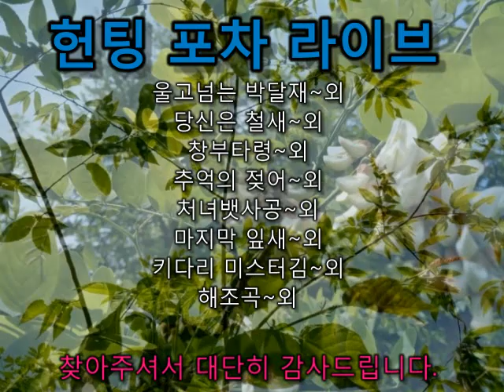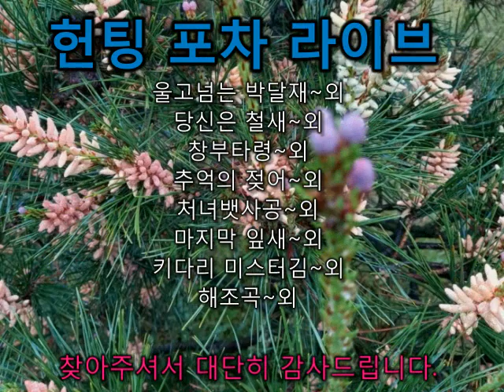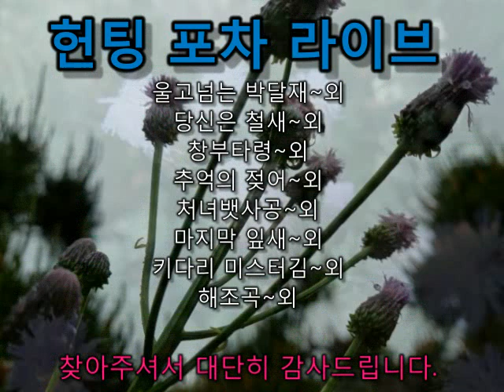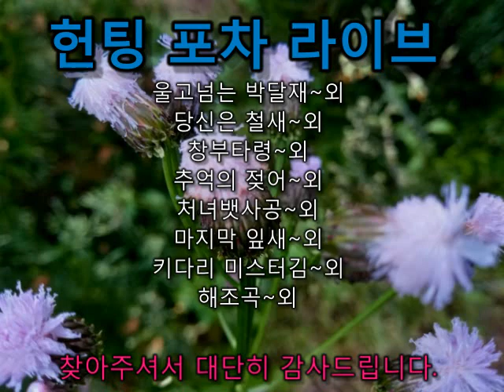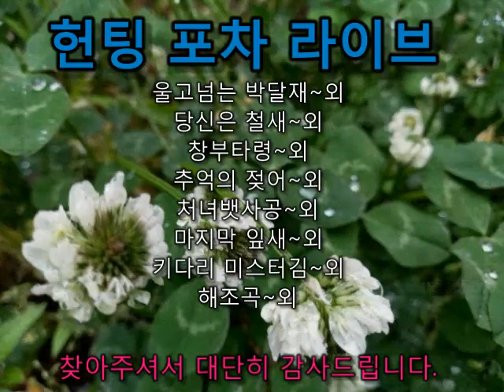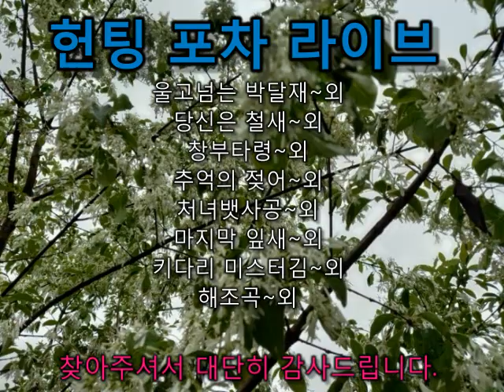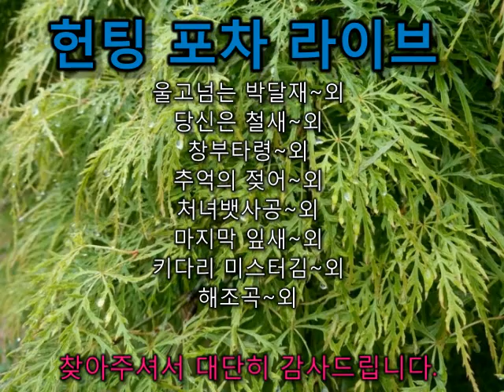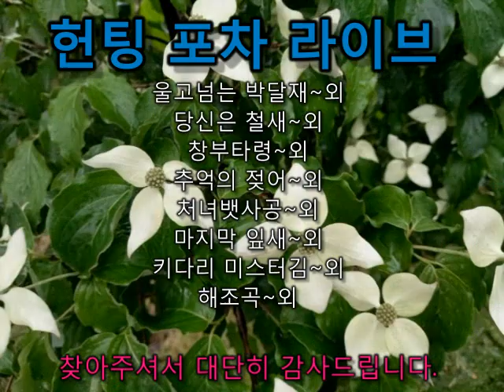캬바레 콜라텍 헌팅 포차 라이브